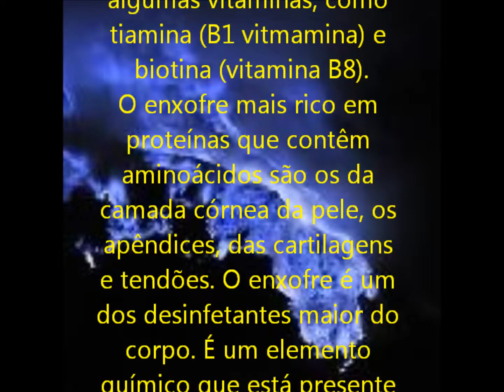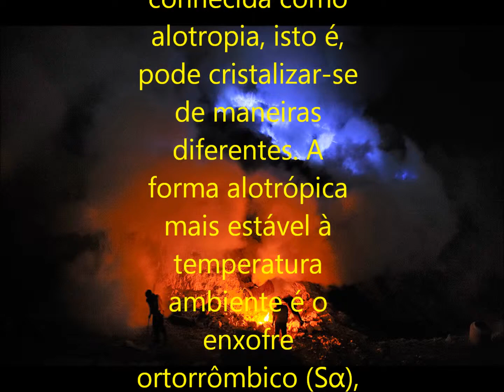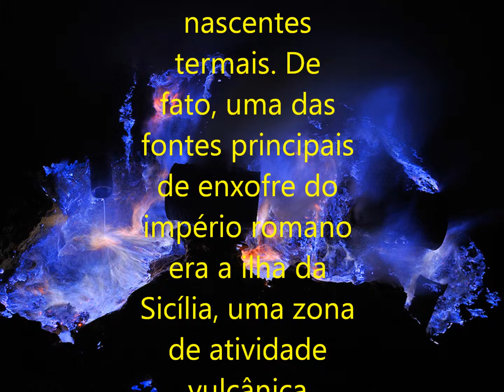Elemento quimico (S) Enxofre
Trabalho de Química: elemento químico Enxofre